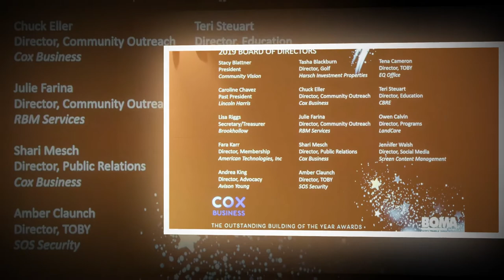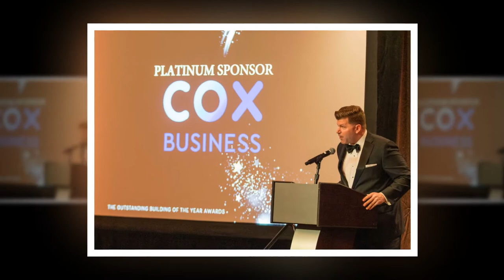2020 TOBY Youtube A